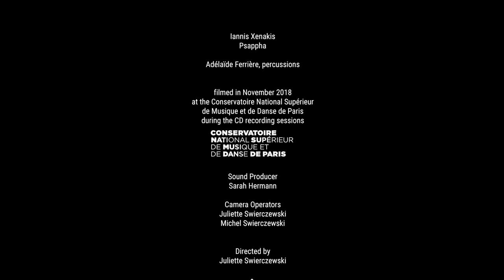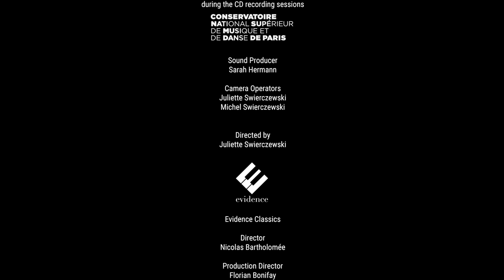"PSAPPHA", Iannis XENAKIS- "Contemporary" CD Recording, Adélaïde Ferrière (22)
2018 Recording Session of "Contemporary" released in February 2020 by Evidence Classics - smarturl.it/AdelaideContemporary

Title : Psappha
Composer : Iannis Xenakis
Performer : Adélaïde Ferrière
Place : Conservatoire National Supérieur de Musique et de Danse de Paris
Label : Evidence Classics
Sound Producer : Sarah Hermann
Sound Editing & Mix : Gaëtan Juge & Sarah Hermann
Camera Operators : Juliette Swierczewski & Michel Swierczewski
Director : Juliette Swierczewski

MMEDIA TV

Adélaïde is a Yamaha Artist and a Kolberg Percussion Mallet Artist

Special Thanks to Conservatoire National Supérieur de Musique et de Danse de Paris, Bruno Mantovani, Alexandre Pansard-Ricordeau, Julien Dubois, Jean-Pierre Créhan, Didier Legrand.